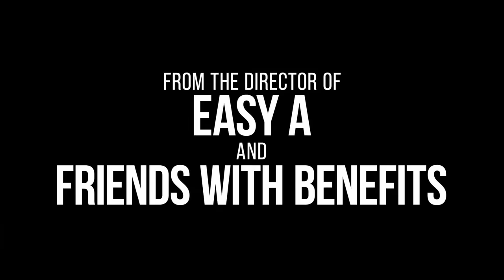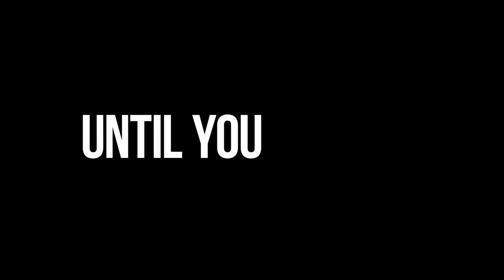ANYONE BUT YOU – Official Trailer (HD)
Hot? Yes. Bothered? Also yes. Sydney Sweeney and Glen Powell star in AnyoneButYou, coming soon exclusively to theaters.